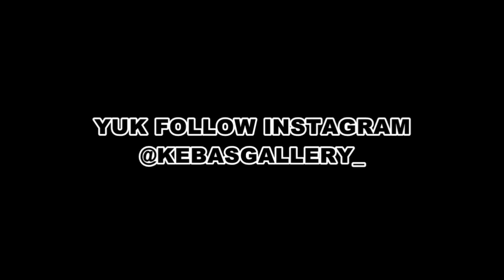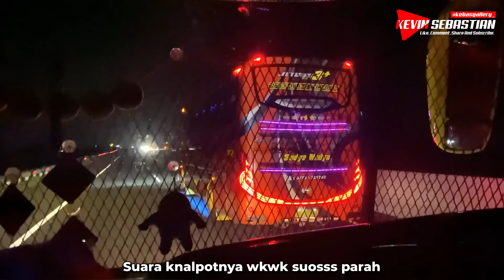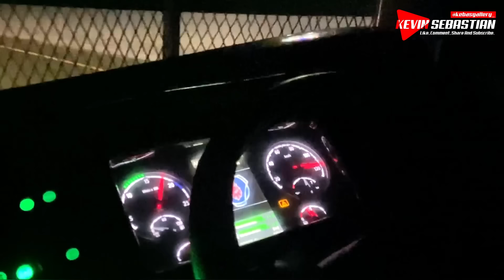DRIVERNYA TERBIASA LEWAT JALUR EKSTRIM‼️😱 KITA LEWAT JALUR LAMA ALAS ROBAN🔥 Trip Sempati Star 7722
Haloo temen-temen semua..

Ini merupakan kelanjutan trip saya bersama Po SEMPATI STAR 7722 "AYAM KINATAN" edisi ganti jok ke pabrik pembuatan seat ALDILLA Di Malang Jawa Timur.

Dan ini merupakan video part 2 nya, video dilanjutkan dari RM KITA Di daerah Pejagan, sampai tiba di Kota Malang Jawa Timur.

Selamat Menyaksikan

In Frame :

Po Sempati Star
BL 7722 AA "Ayam Kinatan"
Jetbus SHD 3 Voyager
Scania K360 IB
Rute Asli Jakarta - Medan

Follow Tiktok : kebasgallery